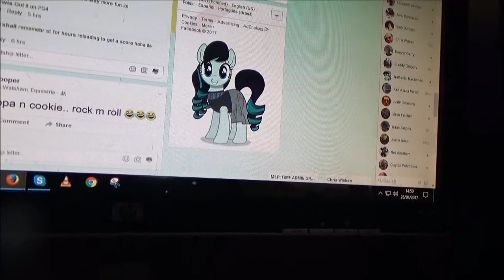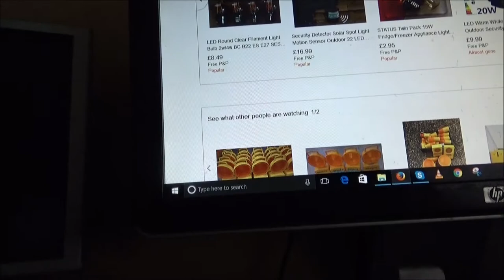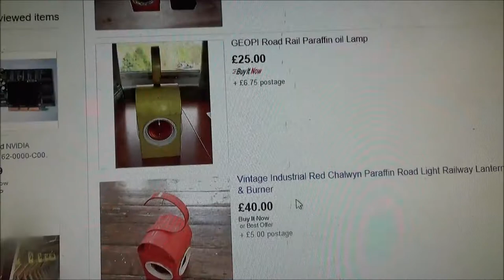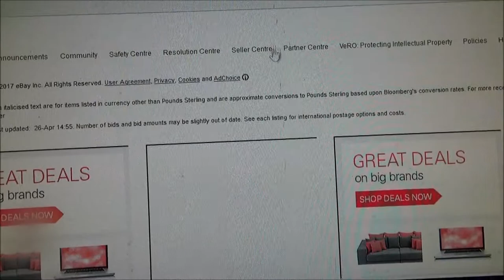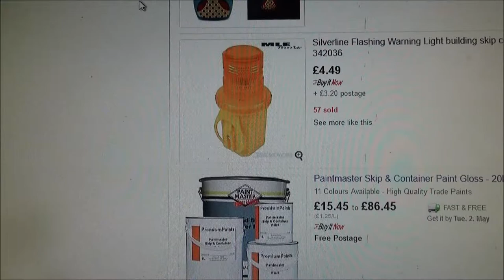Time For A Tidy Up. Ordered Some New Road/Barricade Lamps.